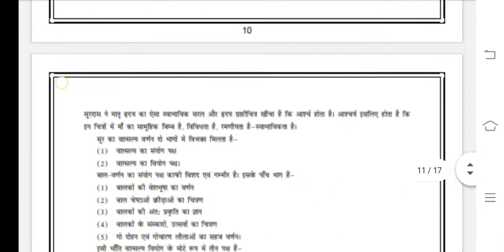BHDC 103 Ignou Solved Assignment 2020-21